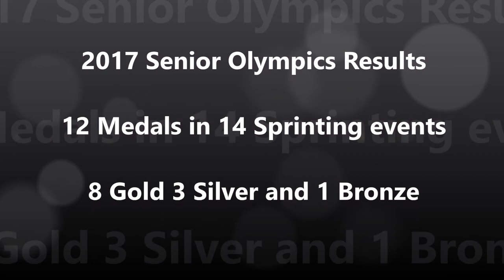2017 Senior Olympics Composite Video Ray Beaufait Senior Athlete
Composite of all videos at 5 different State Senior Olympic events Ray Beaufait competed in 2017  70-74 age group